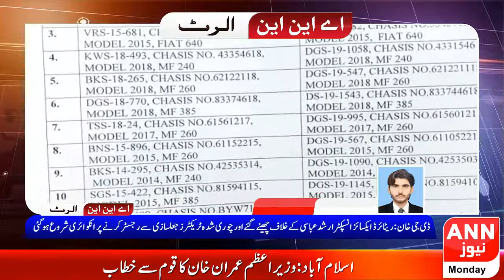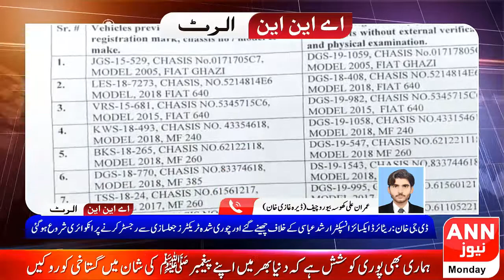Regional News Bulletin || 19 April 2021 || ANN TV